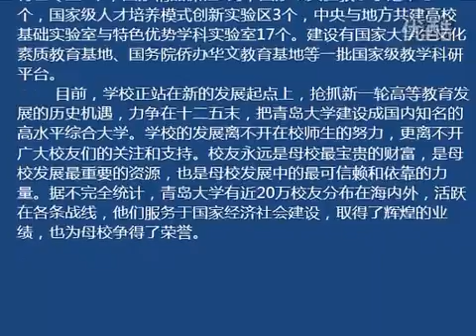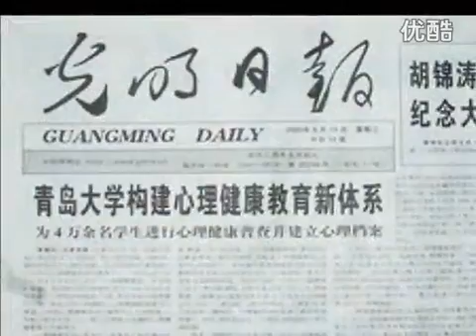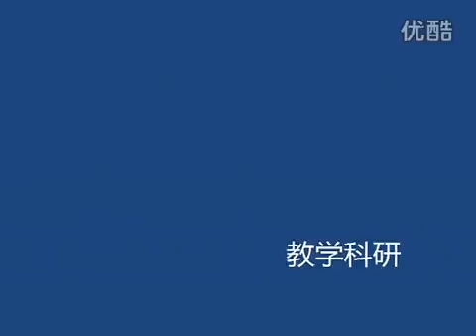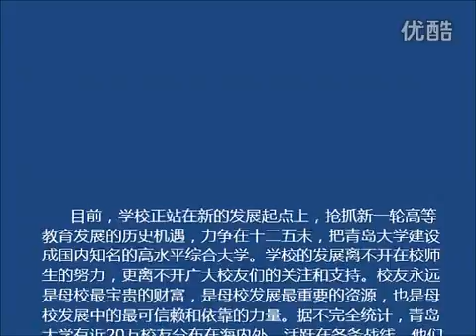Study in China｜SICAS welcomes you to study at Qingdao University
About Qingdao University：SICAS(Study In China Admission System) offers the information for international students to Study English taught MBBS and other courses in Beihua University in a most accurate, effective and safe way.